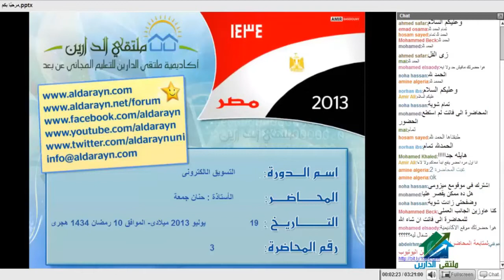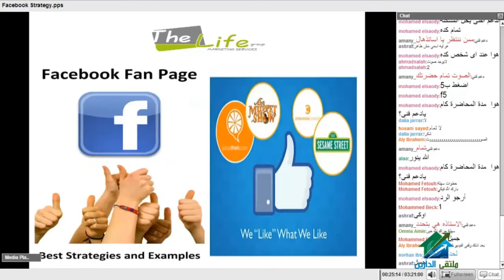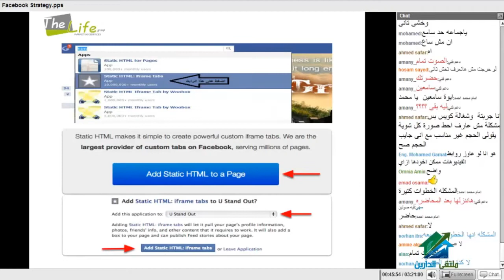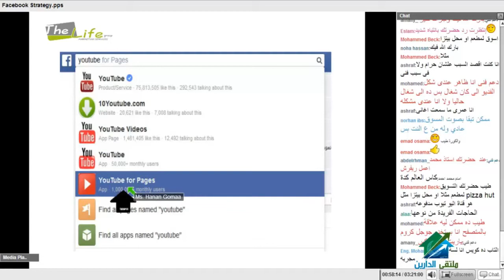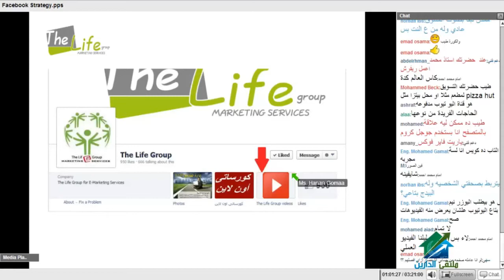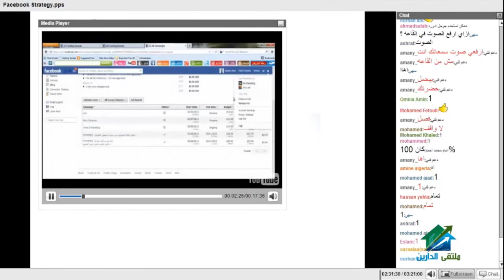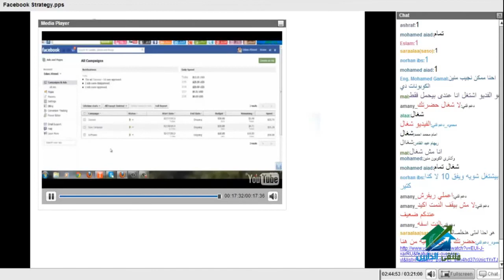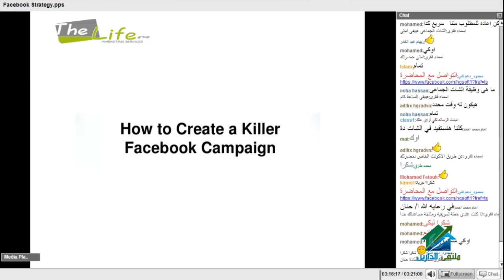التسويق الإلكتروني | أكاديمية الدارين | محاضرة 3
(¯´'•.¸ ¸التسويق الالكترونى ¸.•'´¯)
☆.•**••(¯•.صفحة الأكاديمية على الفيس بوك ☆.•**••(¯•._
☆.•**••(¯•.☆للتطوع معنا فى فريق العمل.•**••(¯•.
☆.•**••(¯•.للتطوع للتدريس☆.•**••(¯•.